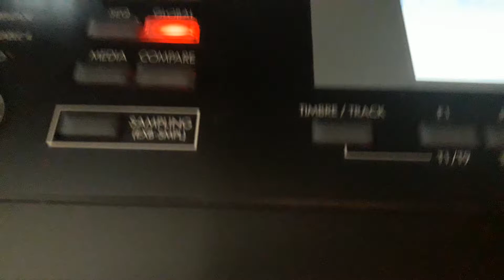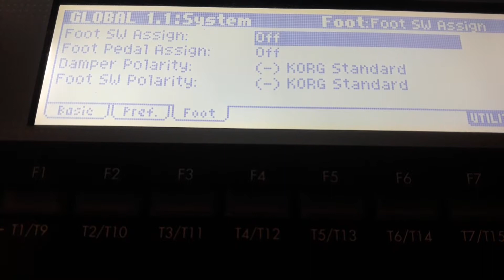Transpose/polaridade do pedal Teotônio Le e Tr korg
Dica simples de como alterar transpose do teclado ou alterar a polaridade do pedal de sustaim